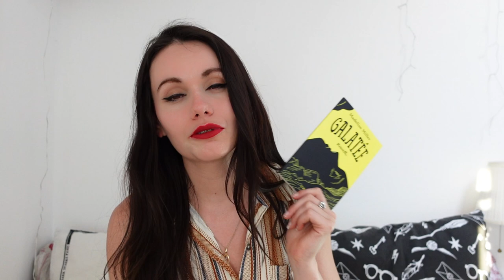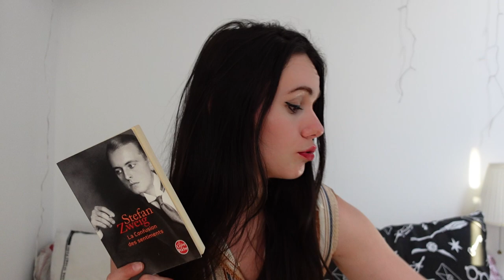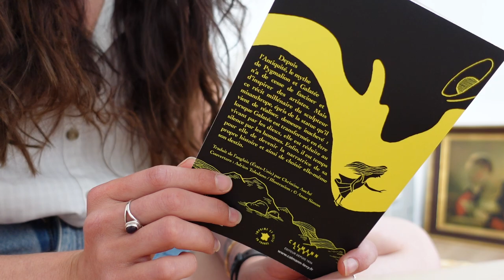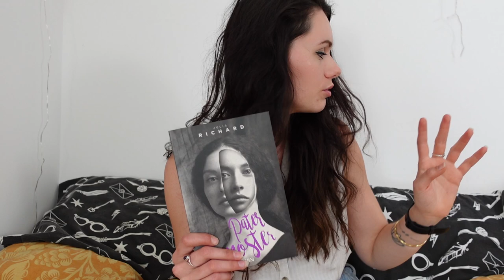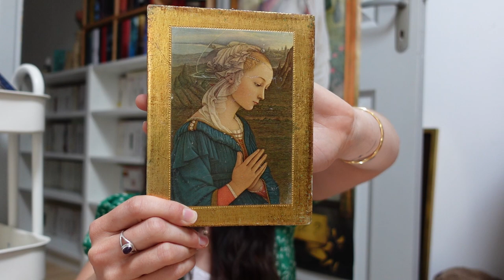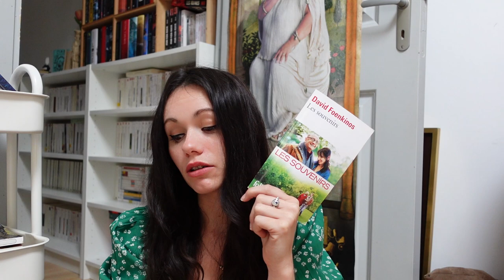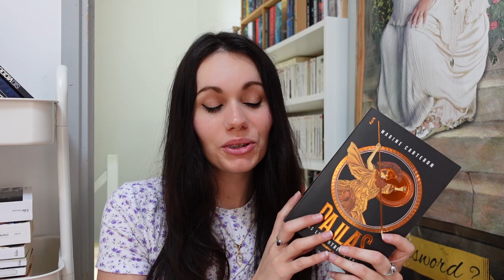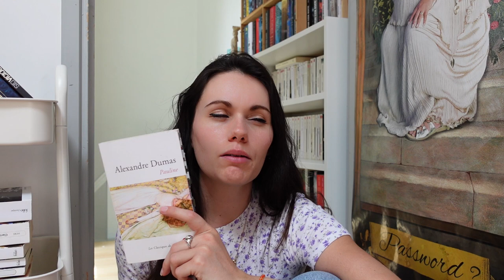Vlog | Lectures, retour de vide grenier et printemps 🌸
Hello, Hello !

Les livres dont je parle :

- Galatée de Madeline Miller publié chez Calmann Levy
- Anne de Green Gables de Lucy Maud Montgomery publié chez Monsieur Toussaint Laventure
- Et ta vie m'appartiendra de Gaël Aymon publié chez Nathan
- Paternoster de Julia Richard publié chez HSN
- Pauline d'Alexandre Dumas
- Enchantment of Ravens de Margarett Rogerson publié chez Big Bang
- Pallas de Marine Carteron publié chez Rouergue

- Elise de @Abookandacup
- Lorsque je parle de Julien Green, je fais erreur, c'est sur la chaine de @nabolita5547 que j'ai entendu parler de cet auteur